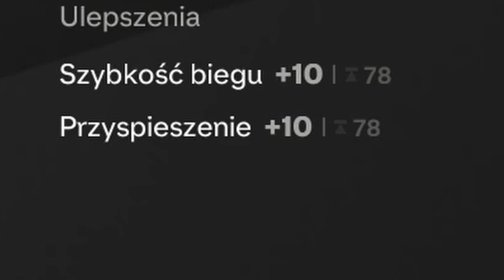NAJLEPSZE KARTY EWOLUCJI 💨SUPERSPRINT💨 W FC 25 !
U7BUY.com:Bezpieczne monety do FC 25 . 6% zniżki z kodem "klip"👇
U7BUY.com: Tanie doładowania, karty podarunkowe, klucze do gier i inne usługi gier na stronie